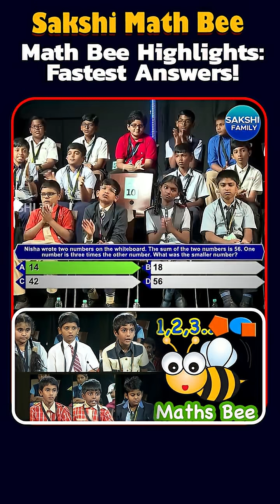Math Bee Highlights:Fastest Answers!.. Sakshi Math Bee 2024-25 | sakshieducation @Sakshitvfamily ​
Join the excitement of TS Sakshi Math Bee 2024-25 – Category 3, a thrilling mathematics contest designed to challenge young minds and celebrate problem-solving skills! This competition brings together talented students to showcase their numerical abilities, logical reasoning, and mathematical creativity. Watch as participants tackle challenging questions, compete for top honors, and demonstrate the power of critical thinking. Whether you are a math enthusiast or a supporter, this contest promises inspiration, learning, and fun!

Keywords/Highlights:

Math competition for students

Logical reasoning and problem-solving

TS Sakshi Math Bee 2024-25

Category 3 contest

Talent showcase in mathematics

Sakshi Family is a Premium Channel From The Most Trusted News Brand SAKSHI TV. Here You Can Find Interesting Shorts, Exclusive Food Videos, Entertaining Filmy Content, Variety Of Pets, Sports Related Stuff, Engaging Viral Videos and Latest Political Developments.